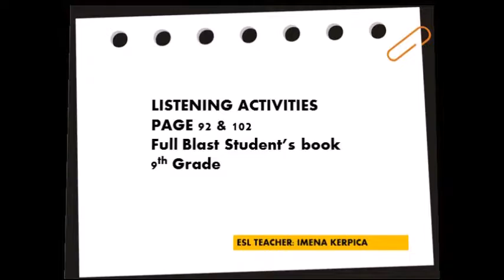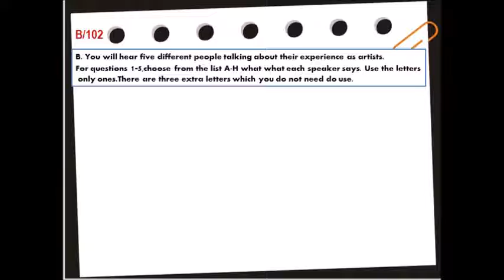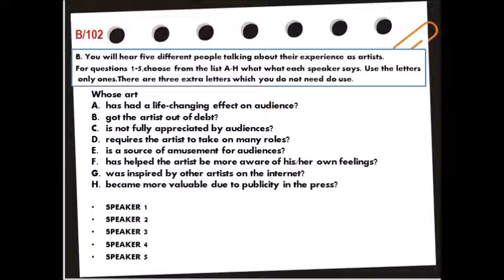English 9th Grade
Imena Kërpica - ESL teacher